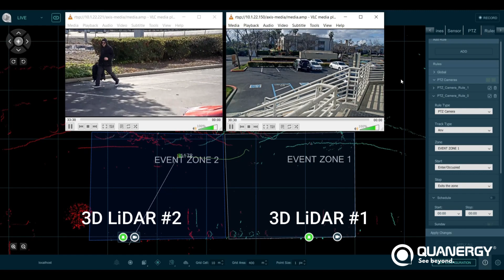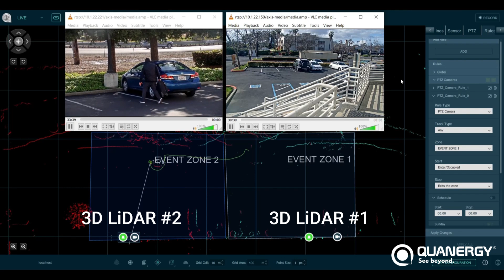3D LiDAR Security - Centimeter Accuracy - Continuous Tracking - PTZ Slew to Cue